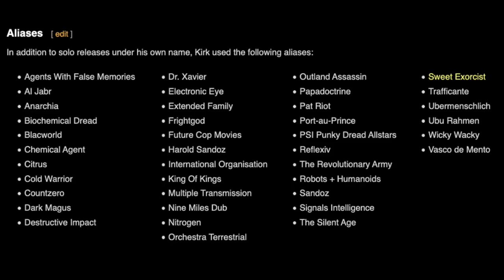Richard H Kirk: A tribute to his music and legacy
We pay tribute to the pioneering electronic musician Richard H Kirk, passed away on September 21, 2021.  He was a member of the group Cabaret Voltaire, whose mix of experimental electronics and dada sensibilities was very influential in the 1970s, and work in the 1980s combining electronics and pop elements influenced industrial music.  Kirk continued to record and perform as a solo artist from the 1990s onward.  He reformed Cabaret Voltaire as a solo project in 2009.

We send our thoughts to his family, friends, and collaborators.